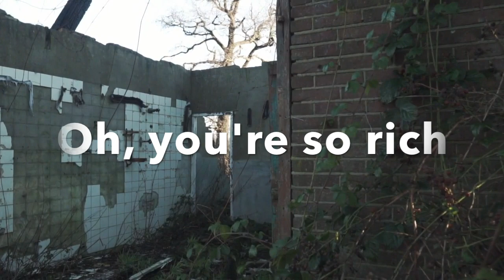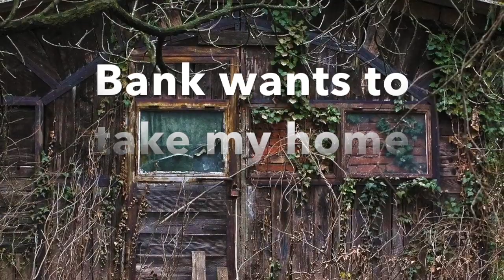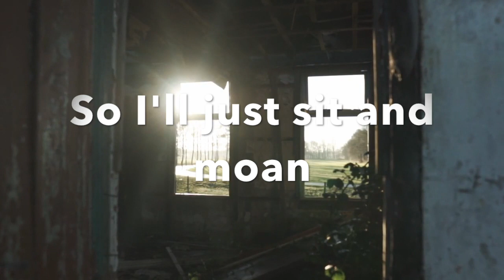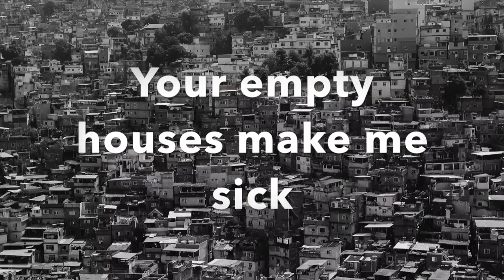Love Oven - Empty Homesickness w/ lyrics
The custom bass guitar on this track - THE BLACK KNIGHT - is for sale!